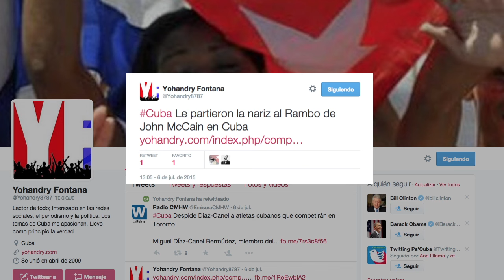CiberCuba Twitter Wars: sobre ataque a Antonio Rodiles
Preocupada, sinceramente, es un adjetivo solo aplicable para quien conoce la realidad cubana de lejos y por fotos, más detalles